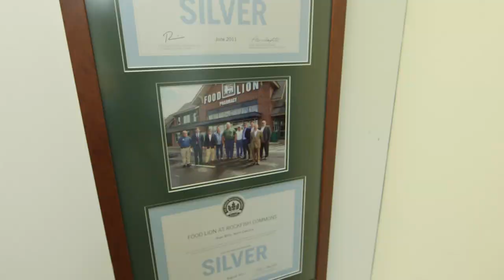WIMCO | Meet Our Team - Matt Hill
Project Manager, Matt Hill, talks about his experience working at WIMCO.